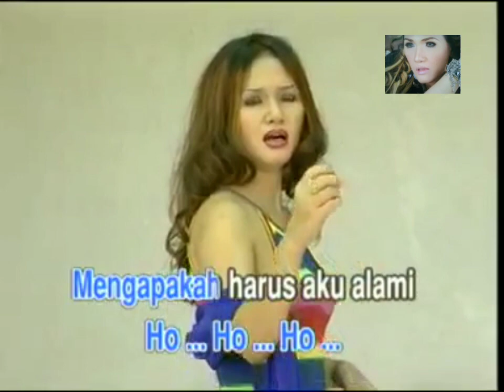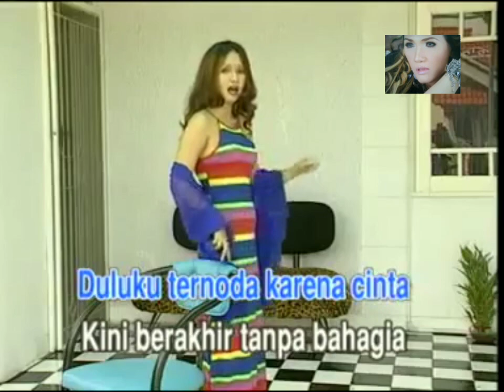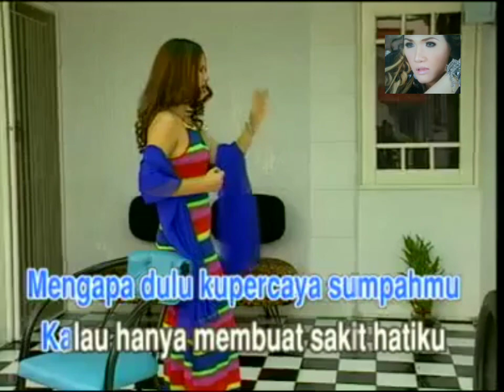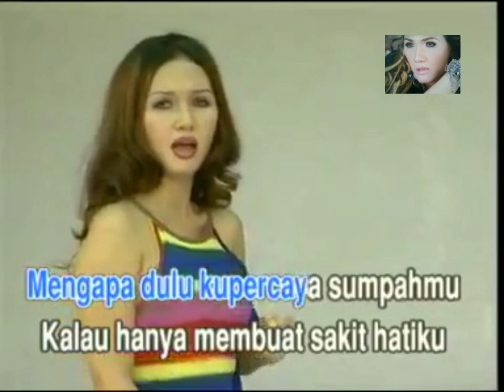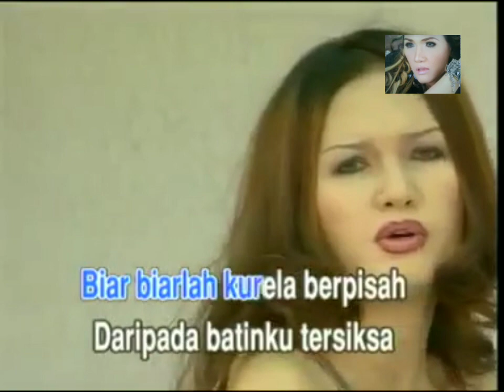Tuty Wibowo - Hidup Diantara Dua Cinta (House)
Voc : Tuty Wibowo
Cipt : Iwan Sukma

Jangan Lupa untuk membeli kaset dan CD Original dan serta menjadikan lagu ini sebagai I-ring / NSP / Ringtones anda.